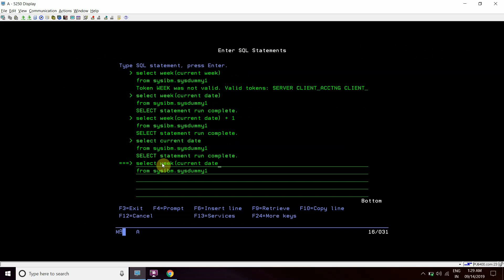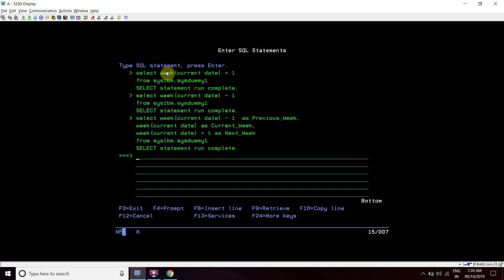How to find Next, Current and Previous week in SQL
Apply and get any of the following Credit cards:
ICICI Bank Credit Card Get 20% OFF on purchasing Web Hosting with Hostinger through this IBM i, AS400 Tutorial, iSeries, System i - How to find Next week,Current Week and Previous week in SQL|DB2|SQL Tips|Admin|IBM i CLASSES